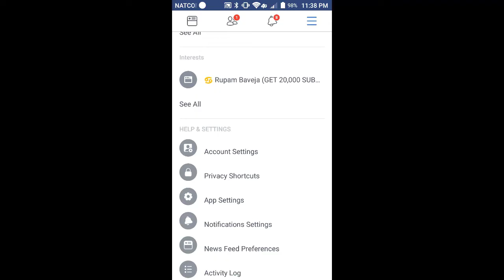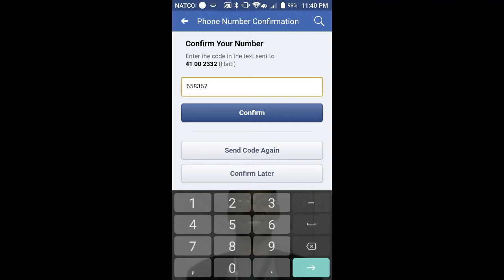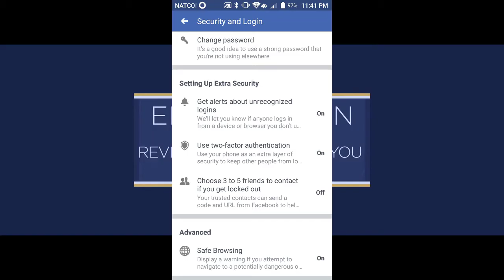Kijan pou sekirize kont facebook ou kont pirat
Nan videyo sa  n ap montre ou kijan ou ka pwoteje tet ou kont pirat